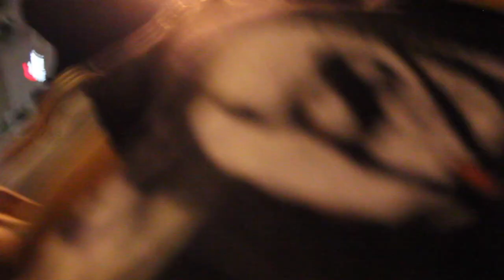She Let Me Dive In Her 'Ocean' On The Beach !! 😏🌊 | Spring Break 2021 Ep. 1 🏖️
Sorry For The Wait Again Guys, More Bangers Otwww !!